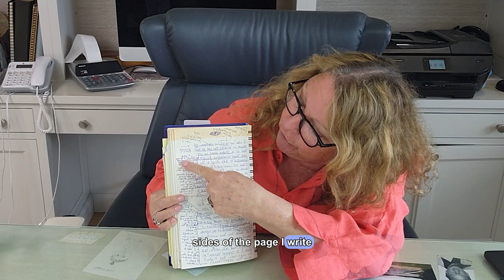Dream Tidbit # 115 - Dream Journals | TheDreamAnalyst.com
Discover the unique language of your dreams! Learn how personal memories and experiences shape the symbols in your dreams.

Video Title: Dream Tidbit # 115 - Dream Journals  | TheDreamAnalyst.com

This video is about Dream Journals, but It also covers the following topics:

Dream Symbols Decoded
Personal Dream Dictionary
Understanding Dream Language

👉Dream Tidbits:    • Vintage Dream Tidbit 2018/1

✅ Other Videos You Might Be Interested In Watching:

👉Dream Tidbit 36 One Thing People Don't Realize About Dreams
   • Dream Tidbit #36 The Secret Conversat...

👉Dream Tidbit 35 Been There Done That - Part 2
    • Dream Tidbit #35 Dream Rehearsals: Be...

👉Dream Tidbit 34 Been There, Done That - Part 1
    • Dream Tidbit #34 Nightmares Of Deceas...

👉Dream Tidbit 33 POLARITIES IN DREAMS PART 2
    • Dream Tidbit #33 POLARITIES IN DREAMS...

👉Dream Tidbit 32 POLARITIES IN DREAMS PART 1
   • Dream Tidbit #32 Polarities In Dreams...

 ✅ About The Dream Analyst

The Dream Analyst, Layne Dalfen, offers insights into dream interpretation and shares some of her dreams. She writes the Understanding Dreams column at Psychology Today. She is also known as the Dream Catcher at Oprah Daily, where she was a columnist for 2 years. Layne is the author of Have A Great Dream, Book 1; The Overview, and Book 2; A Deeper Discussion. She is a speaker and a problem-solver. Learn the method Layne developed so that you can learn about yourself by examining your dreams.